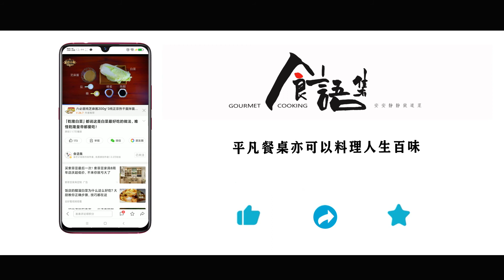【食语集】土豆鸡肉烙，外脆里嫩煎小饼，这样的早餐你馋了吗？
土豆配鸡肉，煎一煎外脆里嫩，简直太香啦！